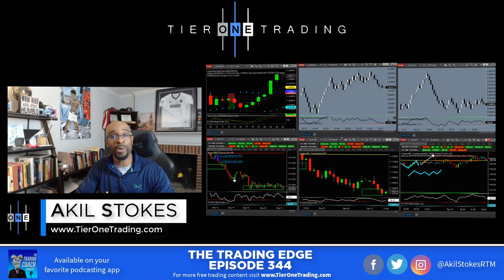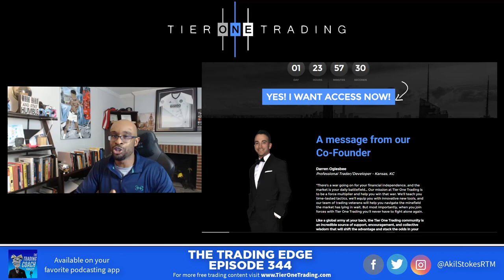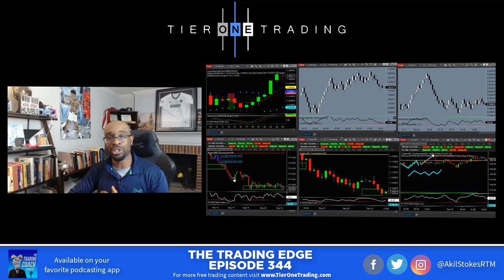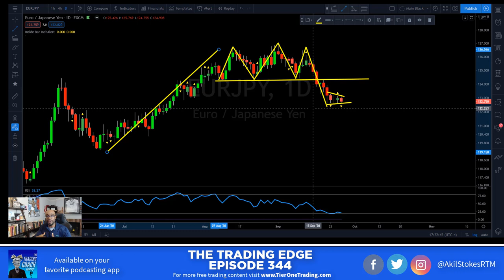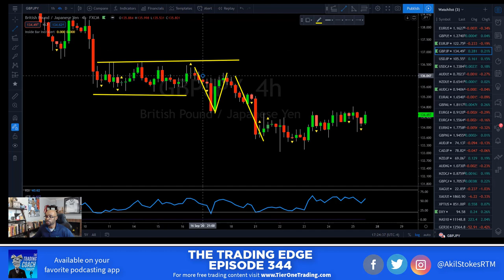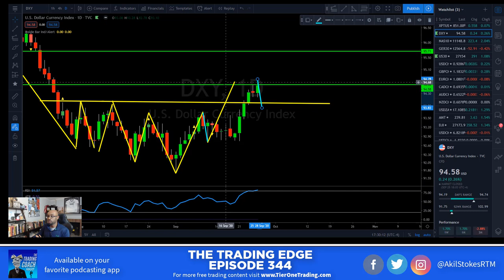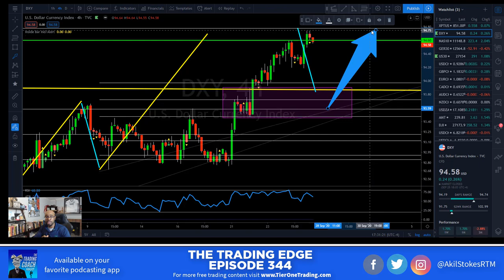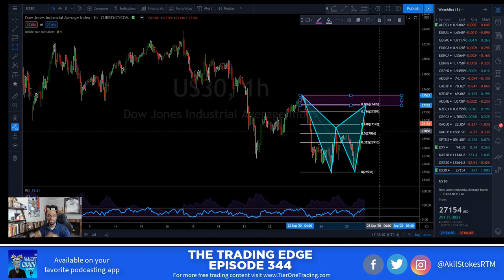STRENGTHEN YOUR TRADING PSYCHOLOGY BY HAVING A PHILOSOPHY (Breakouts, Advanced Patterns & Pullbacks)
If you've been following me for any time now then you know how much I emphasize the importance of trading psychology. In my opinion, it is the most important element to success in trading & at the same time the most undervalued part. Knowing that trading psychology is important is great, but understanding how to go about changing your flaws is even better.

One way to take control of your trading psychology & start cutting down on those mental errors is to have a 100% belief in what you're doing. Yes, this will ultimately come through learning, building confidence in your own abilities & backtesting but it also starts with developing a philosophy about the markets & building your trading strategy around it.

From a technical perspective, we take a look at breakouts, advanced patterns & pullback trades on the EURJPY, US Dollar Index & the Dow Jones

to take advantage of our FREE Ascension workshop that will help you start your trading journey off on the right track.

Or your favorite podcasting App